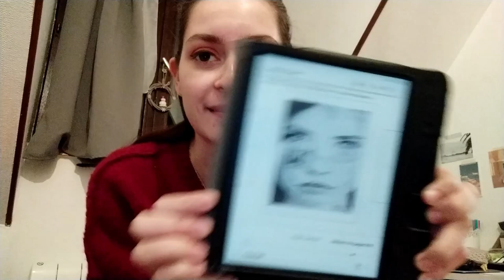VLOG | Marché de Noël, Neige, Lecture...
Vlog assez classique mais il y aura eu au moins une fois de la neige ce qui est rare à Dijon ( et même en bourgogne) il faut donc le souligner.

Livres mentionnés:
- U4 Koridwen d'Yves Grevet
- La lettre écarlate de Nathaniel Hawthorne

Liens:
- Vinted : clemy-books